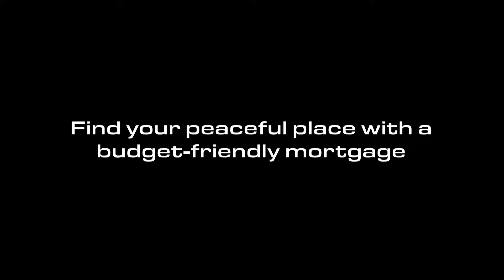Peace At Your Place